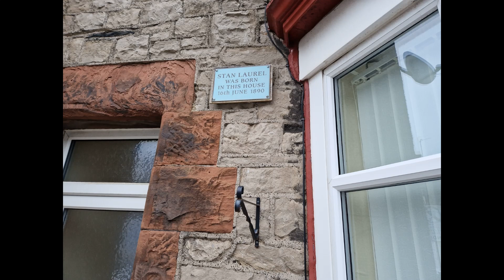Exploring Ulverston: History, Heritage, and Scenic Beauty | A Drone's View | UAV Yorkshire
Welcome to the enchanting town of Ulverston, nestled in the heart of Westmorland and Furness, Cumbria, England. Join us on an aerial journey as we uncover the rich history and captivating landmarks that make Ulverston a true gem. From the town's origins to the stunning Ulverston Canal and the iconic Hoad Hill, this video is your comprehensive guide to Ulverston's past and present.

In this video, we'll delve deep into the history of Ulverston, tracing its roots and highlighting its significant milestones. You'll gain insights into the foundation of Ulverston Town Centre, discover the intricate network of the Ulverston Canal, and witness the canal from its seaward side, offering a unique perspective of this historic waterway. The video also showcases the awe-inspiring Hoad Hill, a symbol of the town's identity, with panoramic drone footage that captures its majestic beauty.

Whether you're a history enthusiast, a nature lover, or simply curious about the charm of Ulverston, this video has something for everyone. Join us on this visual journey and immerse yourself in the captivating story of Ulverston, from past to present.